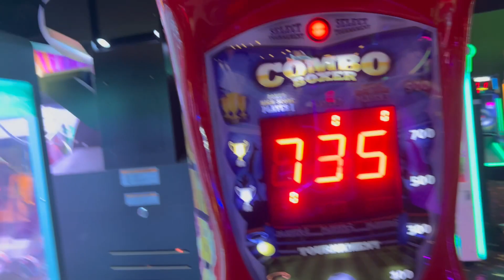Jason’s Amazing Saturday 6/15/24